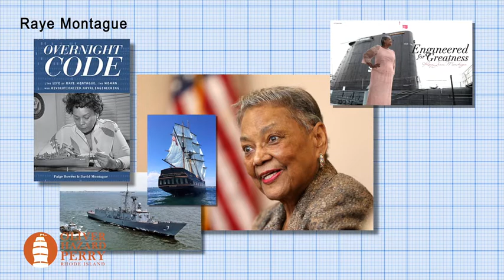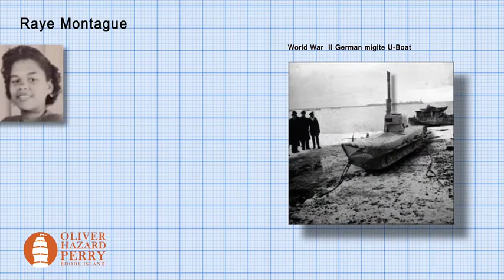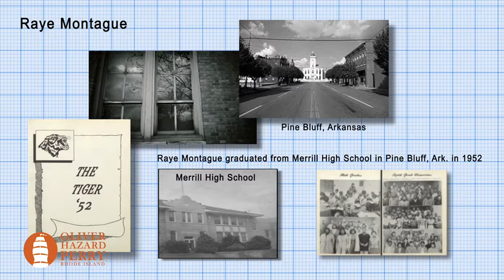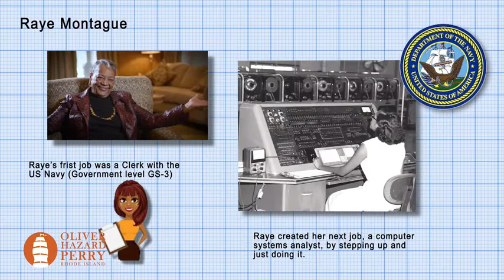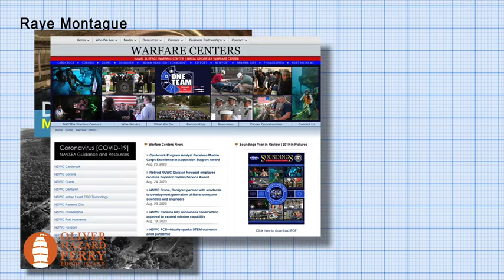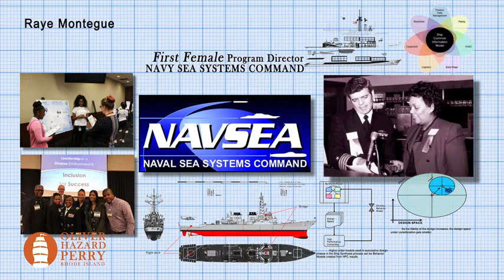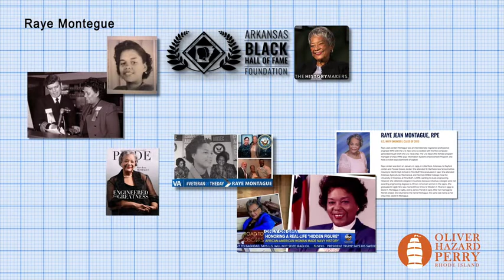AUA: Raye Montague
This ASK US ANYTHING video is all about the namesake of our Raye Montague STEAM Initiative - the U.S. Navy's "hidden figure." Ms. Montague's legacy continues to inspire us to bring STEAM and maritime education to students at OHPRI by providing hands-on experiences related to ship design, construction and operation.

Raye Jean Montague was an African-American naval engineer who served as the program director for the Naval Sea Systems Command (NAVSEA) Integrated Design, Manufacturing, and Maintenance Program, the division head for the Computer-Aided Design and Computer-Aided Manufacturing (CAD/CAM) Program, and deputy program manager of the Navy's Information Systems Improvement Program. She created the first computer-generated ship design, the Oliver Hazard Perry Class Frigate, during the height of the Vietnam War in the early 1970s, using a computer program she developed, in less than 19 hours.

The STEAM acronym stands for Science, Technology, Engineering, Art, and Mathematics. Previously known as STEM, without the Arts component, STEAM is a growing curriculum designed to integrate STEM into various relevant disciplines with the addition of the arts.

OHPRI'S ASK US ANYTHING series introduces maritime terminology and technology and shows you how we use it aboard the SSV Oliver Hazard Perry! Got a question you want answered?